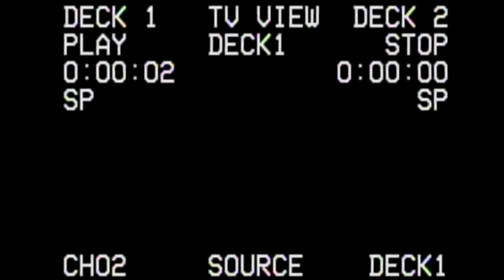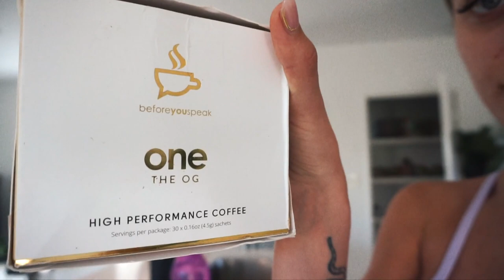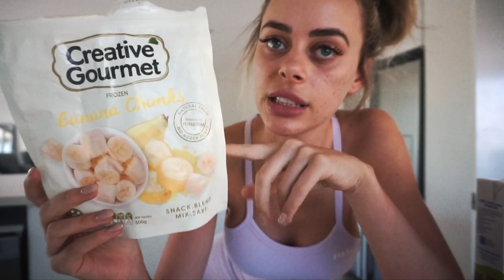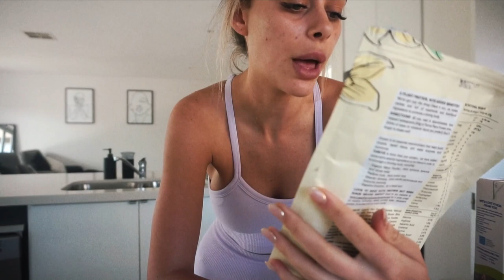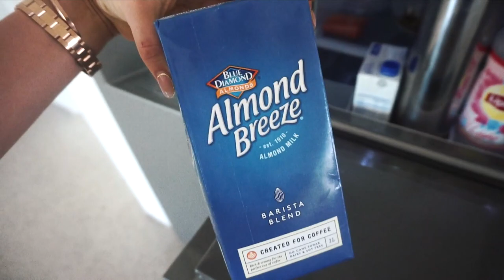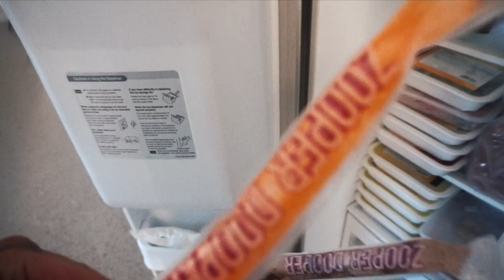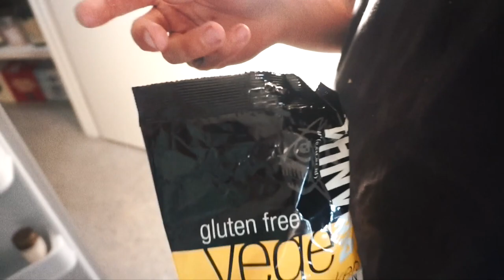WHAT I EAT IN A DAY VLOG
HELLO ANGELS!!!

I know how much you love my what I eat in a day videos so I thought I would film another one for you!

Here is the link to the Daniel Wellington watches - I'm obsessed!

my code is EMDAVIES for 15%

Thankyou so much for always supporting me and just being LOYAL AF!!!

I will be posting new videos every few weeks and they will be generally fashion, styling, fitness and lifestyle VLOGS.

Editing Program: Final Cut Pro

Intro by: Dommy hammond

♡Feel free to send mail:
Mount Lawley
Western Australia
6929

DON’T FORGET!